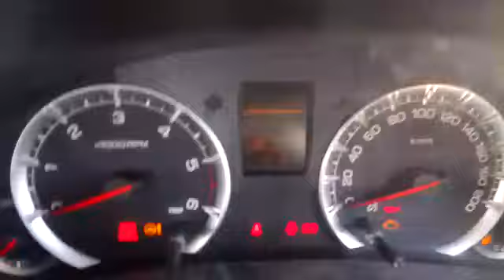2015 MARUTI Swift Dzire VDI Anantapur